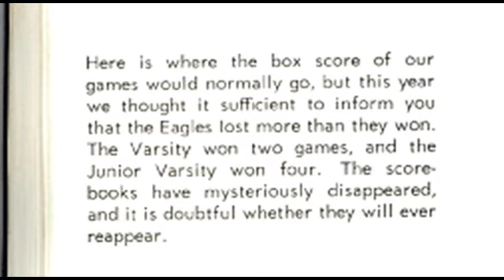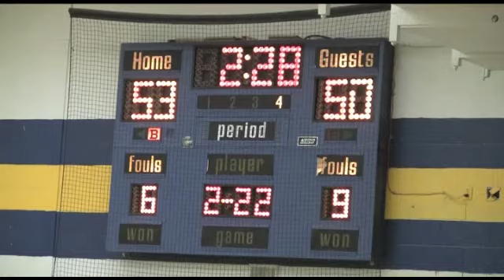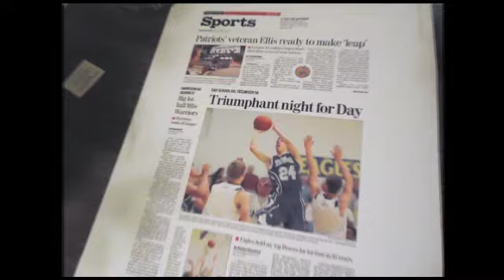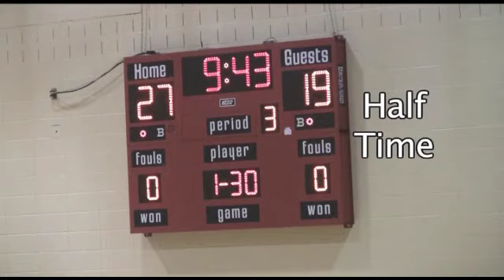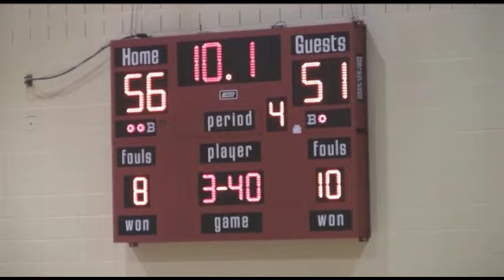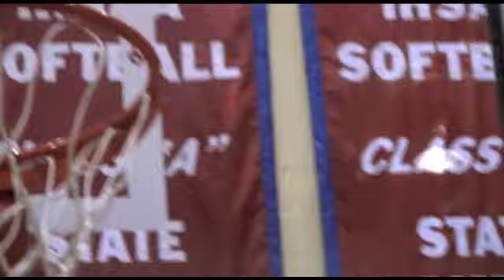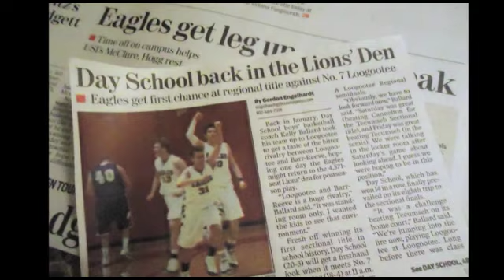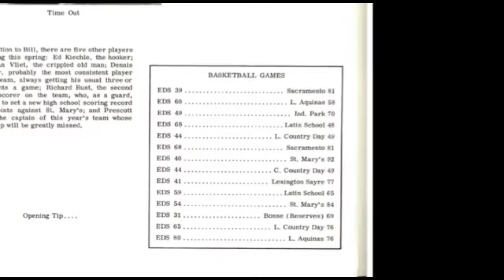2012 Evansville Day School Basketball Highlight Video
Highlights from the best season ever in the history of Evansville Day School Basketball.